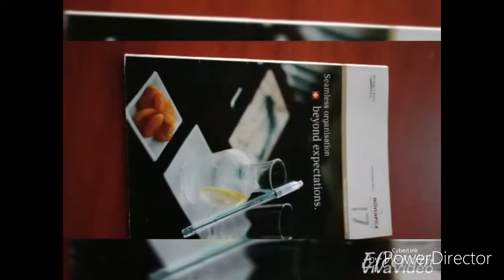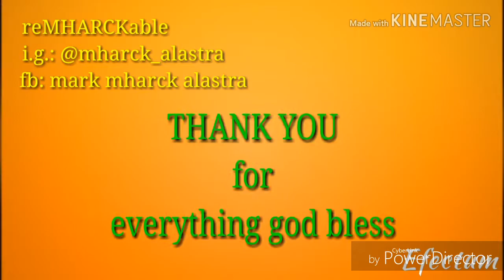INTERVIEW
First call for an interview,
and luckly, HIRED

show your confedence, smile, and interst...